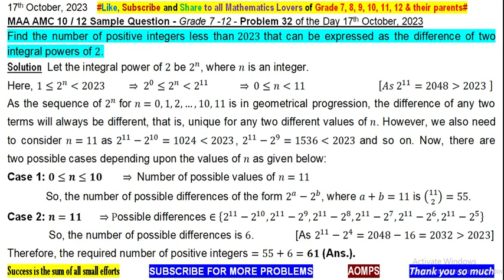Find no. of +ve integers less than 2023 that expressed as the difference of two integral powers of 2